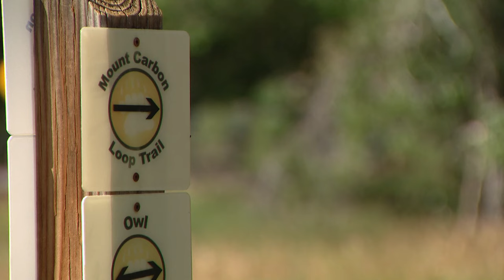Exotic runaway rodent on the loose in Lakewood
A Lakewood official said visitors and park rangers have reported seeing a Patagonian mara at Bear Creek Lake Park.

9NEWS (KUSA) is located in Denver, Colorado.